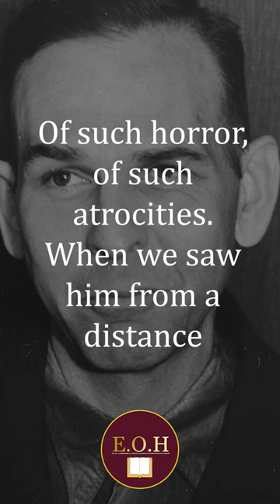Evil Nazi camp guard